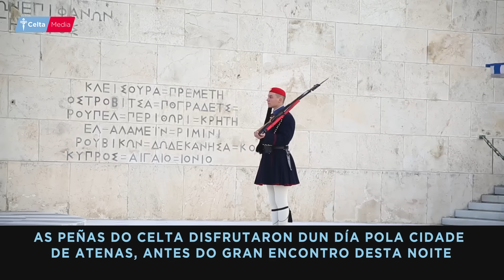Afección UEL PaoCel